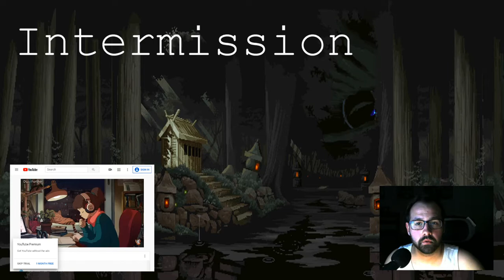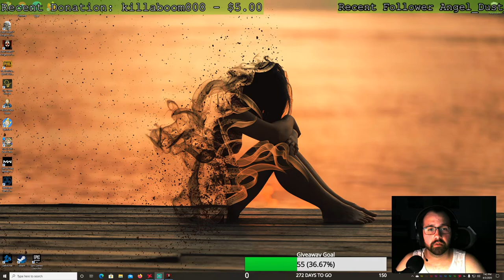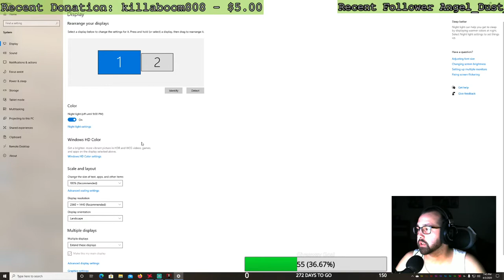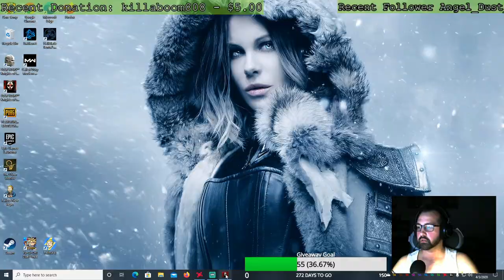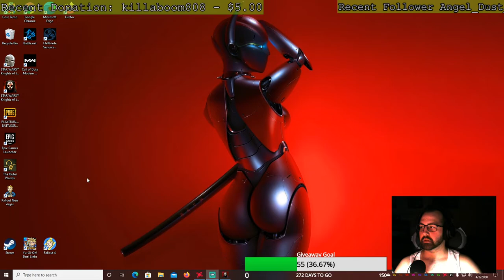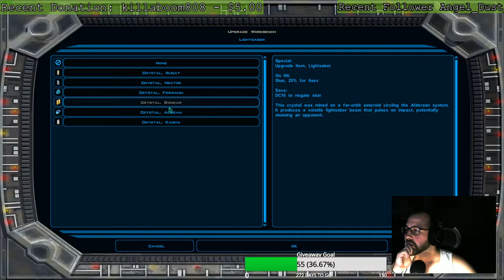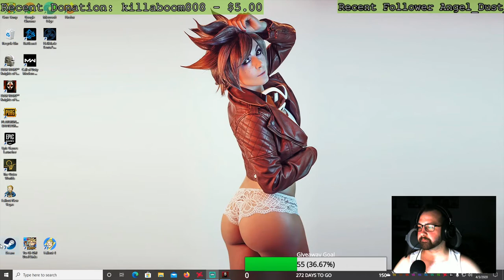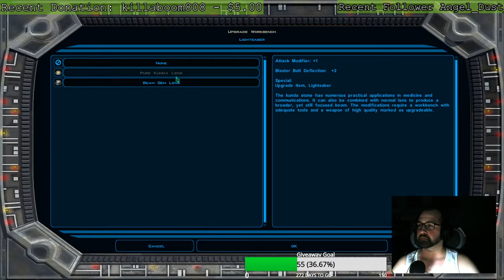KOTOR 2: Dantooine: Exploring the Jedi Enclave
What's up viewers past, present, and future it's Utopian and here's another episode of my KOTOR 2 play-through. If you want to catch me live I do most of my streaming on twitch and the link will be below. I'm a small streamer just beginning to get out there into the big bad world of pc gaming so please support me by commenting, liking, sharing, and subscribing anywhere you can. Contributors to my success will not go unnoticed and will rightfully get shout outs and praise from me when live. Thank you all and enjoy some more content!